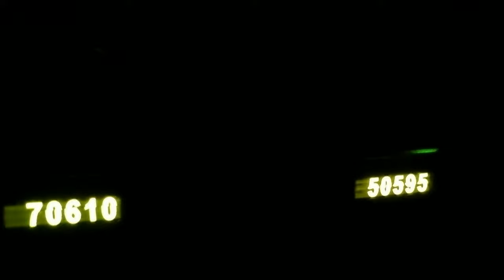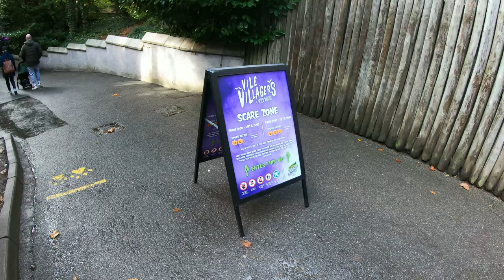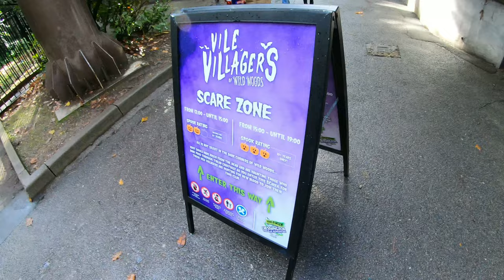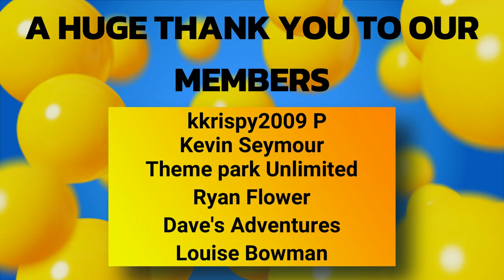Chessington Halloween "HowlOween" Vlog October 2022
Its the time of the year again we head to Chessington for Halloween for the Howloween vlog for October. 2022 brings a new show to the park along with some changes for lineup in place, including the last year of Creepy Caves, now Creepy Caves: Elimination.

With Creepy Caves now in the last year, the new form once again changes the route with a finale story line to the Angel Plant which has been taking over the caves for all these years. With 3 versions this year, a more tame 12-3pm, the usual 3-7pm and if you booked in time an after dark version which is more hands on. This was also the case for Vile Villagers which saw enhanced sets for this year also.

Trick or Treat live is the new stage show for this year with the usual high energy fantastic costumes we know and love from Chessington, backed up by the Wild Asia Circle of 8 show.

Join us as we show you around the park and shows, giving our thoughts of the event for 2022. Weather sadly stopped play so no rides in the dark, we will save those for Christmas!

Thank you for joining us here on UK Theme Parks and be sure to leave you comments below.
Our Equipment:
Go pro hero 7
A stick
A wii strap as I broke the one with the stick
Job done.